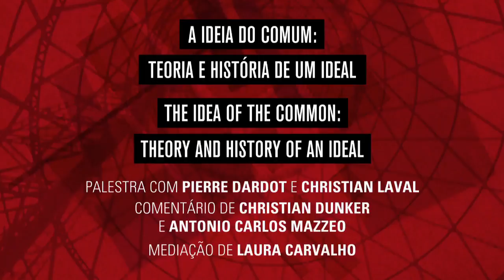A ideia do comum | Christian Laval, Pierre Dardot e Christian Dunker [áudio original]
Christian Laval e Pierre Dardot, autores de "COMUM: ensaio sobre a revolução no século XXI" foram convidados internacionais do Seminário "1917: o ano que abalou o mundo". Os dois participaram da conferência "A ideia do comum teoria e história de um ideal", que contou com comentários de Christian Dunker. A mediação da mesa ficou a cargo de Laura Carvalho.

Acompanhe mais vídeos do seminário aqui na TV Boitempo.